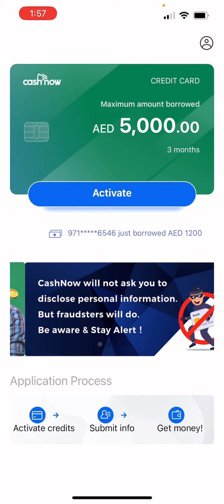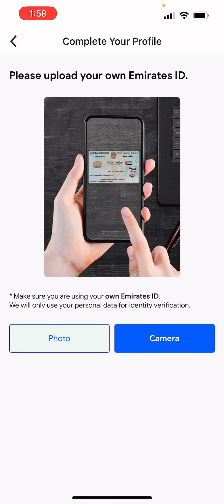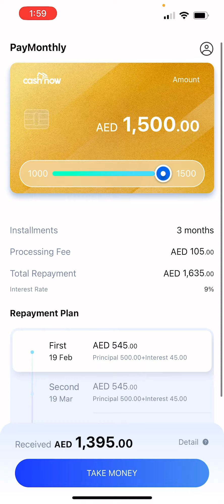2 Times loan milega kya Cashnow se ?? Dont do this on cashnow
I have saved up some money over the years. Is it legal for me to loan some of this cash to acquaintances for interest? If yes, what should I do if the person fails to make the repayments?

Response: Pursuant to your queries, the provisions of Federal Law No. 31 of 2021 on Penal Code of UAE (the ‘UAE Penal Law’) pertaining to an individual lending money to other individuals on interest apply.

In the UAE, it is illegal for an individual to lend money on interest. Only licensed banks and financial institutions in the UAE are allowed to lend money on interest in accordance with the regulations determined by the regulators in the UAE. An individual engaging in lending money on interest is considered a crime in the UAE and is punishable with imprisonment and fine as mentioned in Article 458 and Article 459 of the UAE Penal Law, which reads as below:

Article 458 of the UAE Penal Law:

“Shall be punished by imprisonment for a period of not less than one year and a fine of not less than Dh50,000 every natural person who lends to another natural person with an interest in return for deferring the repayment, in any kind of civil and commercial transactions, whether this interest is explicit or hidden.

Shall be considered as hidden interest, any commission or benefit of any kind that the creditor requires, if it is proven that this commission or benefit is not matched by a real legitimate benefit or service that the creditor has performed.

“The truth of the origin of the debt and the hidden interest may be proven by all means.

“If the offender takes advantage of the debtor's need, weakness, or whimsy to commit the crime stipulated in this article, this shall be considered an aggravating circumstance.”

Article 459 of the UAE Penal Law:

“Every natural person who used to lend with interest shall be punished by temporary imprisonment for a period not exceeding five years and a fine of not less than Dh100,000.”

Based on the aforementioned provisions of law, if an individual is convicted on charges of lending money on interest, he or she may have to serve one year of imprisonment along with fine which is not less than Dh50,000.